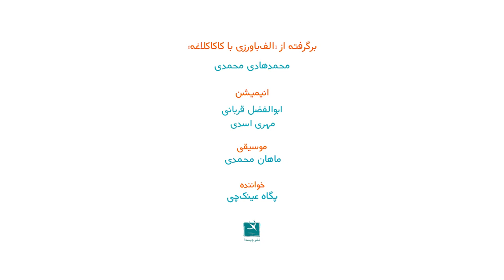آموزش الفبای فارسی به کودکان با شعر - آموزش حرف ث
این ویدیو همراه با شعر و تصاویر ساده و زیبا، حرف «ث» را به کودکان آموزش می‌دهد.

این ویدیو بر اساس بسته‌ی آموزش زبان فارسی «الفباورزی با کاکا کلاغه» تهیه شده است.
بسته‌ی الفباورزی، با رویکرد آموزش خلاق از راه ادبیات کودکان و به شیوه آوایی-رانشی (Articulative-Phonics)، سامانه‌ی الفبای فارسی را به کودکان و بزرگسالان می‌آموزد. در این شیوه‌، آوای واکی و رانشگاه آن بدون کاربرد خواندن یا نوشتن آموزش داده می‌شود.
منابع بیشتر برای آموزش الفبای فارسی به کودکان را در وبسایت آموزک در اختیار شما قرار داده‌ایم.

🌹برای دیدن ویدیوهای بیشتر در مورد آموزش حروف الفبای فارسی به کودکان و ادبیات کودکان، روی لینک زیر کلیک کنید:

در آموزک آموزش الفبای فارسی با روش‌هایی خلاق و کودک‌محور معرفی می‌شود. تصاویر، شعرها و چیستان‌های به کار گرفته شده در این روش‌ها، مناسب کودک است و بهره‌گیری از آن‌ها یادگیری حروف الفبا را برایش آسان می‌کند.

از سویی با توجه به اینکه حافظه تصویری نقشی مؤثر در یادگیری حروف الفبا دارد؛ از تصاویر کودکانه‌ی حروف استفاده‌های زیادی می‌توان کرد. در حقیقت با این روش، آموزش نوشتن الفبای فارسی به کودکان آسان‌تر می‌شود.

آموزگاران در کلاس درس و والدین در خانه می‌توانند به‌وسیله‌ی این روش‌های خلاق، آموزش الفبای فارسی به کودکان را سرعت بخشند.

این بسته برای آموزش زبان فارسی برای  بزرگسالان بی‌سواد و همچنین برای آموزش فارسی به خارجی ها نیز کاربرد دارد.

📚بسته الفباورزی شامل:
کتاب خودواهای فارسی
کتاب هم واهای فارسی
کتاب هم واهای اوستایی و عربی
کتاب راه نما
و افزونه‌های الفبایی
برای تهیه‌ی کتاب‌های کودک می‌توانید به وبسایت کتاب هدهد مراجعه کنید:
📌برای دیدن بقیه‌ی ویدیوهای آموزش الفبای فارسی با شعر به کودکان لینک‌های زیر را ببینید: